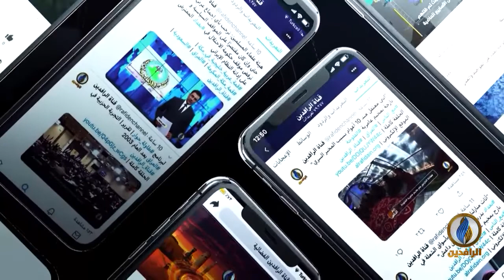بيت_القصيد | مع الشاعرة الفلسطينية إيمان بدران